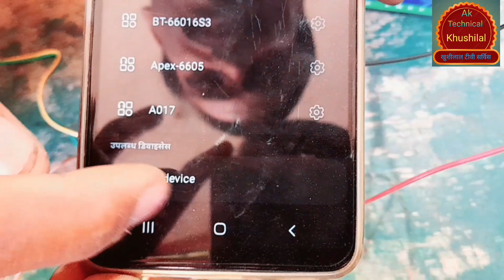7297 ic audio bord tasting and connection tion 7297 ic आडियो बोर्ड टेस्टिंग और कनेक्शन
7297 ic audio bord tasting and connection tion 7297  ic आडियो बोर्ड टेस्टिंग और कनेक्शन